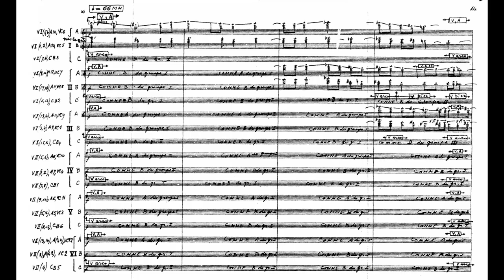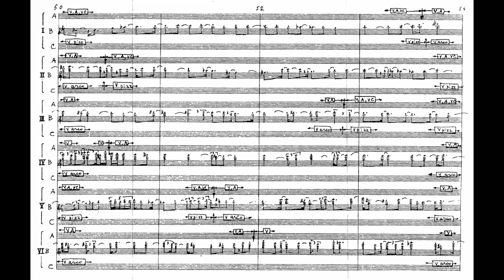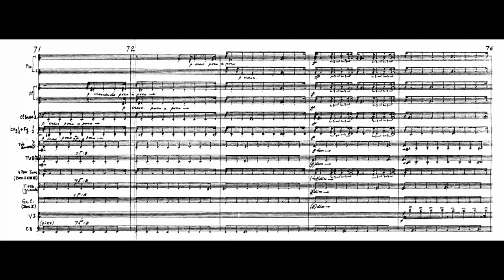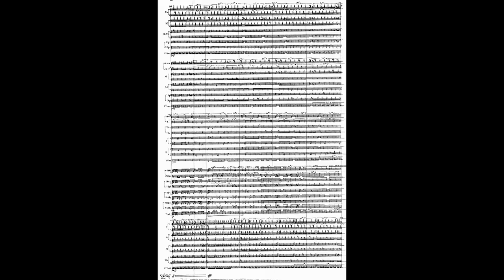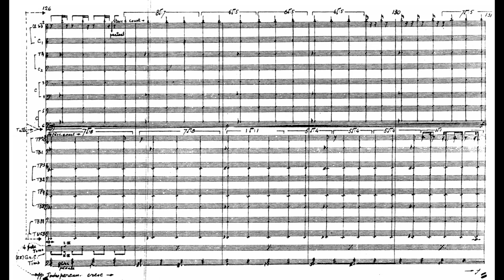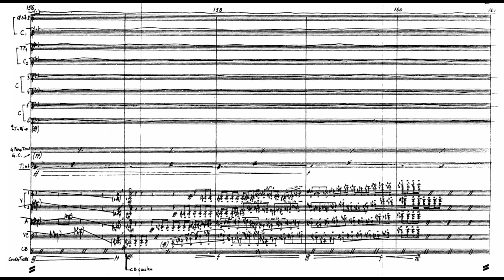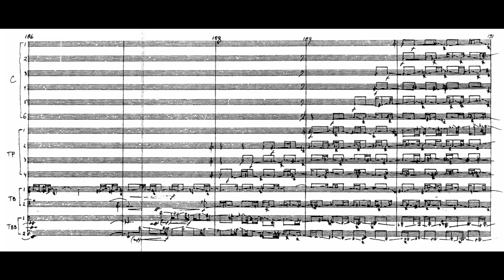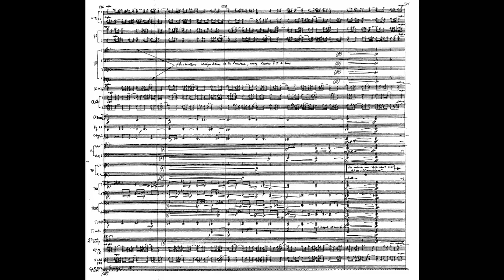Iannis Xenakis - Jonchaies (1977) pour grand orchestre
Jonchaies (1977) for large orchestra
Composer: Iannis Xenakis (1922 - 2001)
Performers:  Orchestre philharmonique du Luxembourg, dir. Arturo Tamayo

"Written in 1977, over twenty years after his breakthrough score Metastasis, Jonchaies represents the apex of Iannis Xenakis’ orchestral output. As a trained engineer, the Greek composer spent much of his career experimenting with the application of complex mathematical techniques to the compositional process, implementing ideas from statistics, set theory and geometry to arrive at what he called stochastic music. Whilst Jonchaies is a culmination of many of these compositional practices, it is remarkable amongst Xenakis’ works for betraying a palpable sense of the composer’s personality, augmenting its more cerebral concerns with a prominent communicative dimension.

Scored for 109 musicians, Jonchaies is a piece on an immeasurable scale – even by this composer’s colossal standards – and, despite being cast in a single continuous movement, the score proceeds as a series of self-contained miniatures which explore wildly oscillating orchestral timbres. Devoid of any common thematic thread, the only thing binding the various sections together is their shared level of uncompromising intensity. This is extremely physical music; from the rasping, drunken brass glissandos to the ever-present incisive thrust of the strings, Xenakis magnifies and extrapolates each textural idea until the aural surface of Jonchaies is a teeming collage of exaggerated sounds and timbres. The variety and eccentricity of its orchestration is Jonchaies’ most enduring quality, transmitting the brutality of Xenakis’ musical vision in a vibrant stream of clashing colours and evocative imagery.

The viscerality of Jonchaies is directly at odds with the all too common characterisation of Xenakis’ music as overly clinical and scientific. Xenakis has said himself that his precise mathematical approaches to composition will only satisfy the listener if the composer displays a “certain flair”; indeed, his motivation behind developing these techniques was not to take the composer’s hand out of the creative process by enforcing a strict set of predefined rules. Instead, Xenakis aimed to free composition from the shackles of hackneyed conventions, unlocking a wealth of new possibilities for musical expression.

This ambition is brilliantly realised on Jonchaies. This music is saturated with a thrilling sense of drama and spectacle indicative of Xenakis’ desire to propel his music beyond its rigorous mathematical inception. Jonchaies could broadly be described as a duel between opposing sections of the orchestra, as thunderous clusters of brass and percussion collide with the insistent stoicism of the string section, crashing together in a glorious, elemental cacophony which is far removed from any sort of dry intellectual exercise: Jonchaies is tempestuous, naturalistic and utterly enthralling music.

Jonchaies can be divided into five main sections. [...] having opened with one of Xenakis’ characteristic glissandos, the piece settles into a highly lyrical passage comprising a web of strings punctuated by interjections from the percussion instruments. [...] a hesitant figure in the strings introduces the most rhythmically vitalised section of Jonchaies. The momentum of this passage is constantly derailed by various musical lines moving in opposition to the dominant pulse [...]. The fleeting third section [...] sees insistent statements from the strings and percussion supported by a backdrop of wailing wind instruments. The music then abruptly opens out into a spacious passage of glissandos in the brass before the strings re-enter [...] to begin the fifth and final passage of the piece. In this closing section the thrashing mass of musical elements gradually thins to reveal the high tones of the piccolos – as if Jonchaies has completely imploded, its energy compressed into a single piercing screech."

~Thomas May